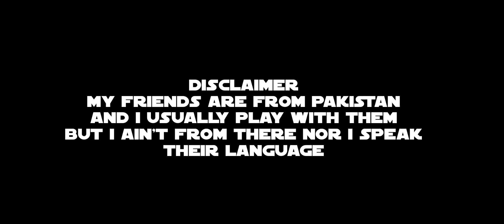1v7 on livik power plant by flying beast | must watch clutch PUBG mobile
1v7 on livik power plant by flying beast | must watch clutch PUBG mobile